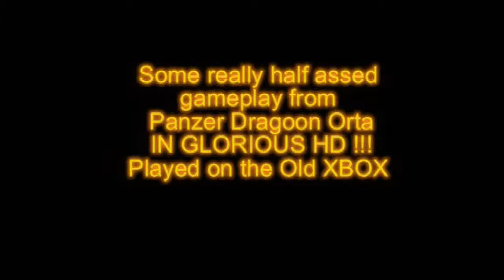Test Xbox Progressive scan capture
Panzer Dragoon Orta played on the original xbox
Managed to trick my xbox into thinking this is an American copy he-he-he silly machine